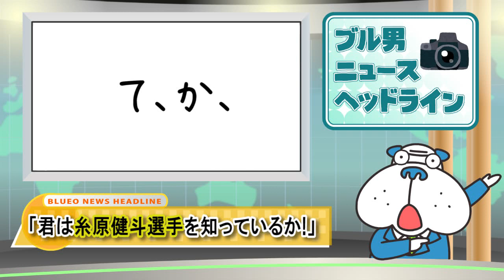ブル男のプロ野球ニュース「君は糸原健斗選手を知っているか!」 2017年4月12日